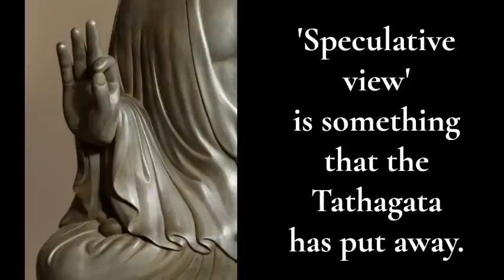A Thicket of Views ~ Aggivacchagotta Sutta: To Vacchagotta on Fire -MN 72 ~ Theravadin Pali Buddhism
A reading of the Aggivacchagotta Sutta from The Middle Length Discourses of the Buddha: A Translation of the Majjhima Nikaya - ​MN 72 - Translated by Bhikkhu Nanamoli.

In this discourse the wanderer Vacchagotta asks the Buddha if he holds the view of the ten speculative questions related to eternalism, nihilism, soul, body, etc. The Buddha declares that he does not hold to these speculative views which do not allow one to reach the attainment of the ending of pain/suffering. After an interactive question and answer section, Vacchagotta finally understood that it is through the non clinging and non attachment to the five aggregates that is beneficial for one to be in line with the noble eightfold path that will lead to cessation of samsara. By clinging to speculative views one is not benefitted at all.